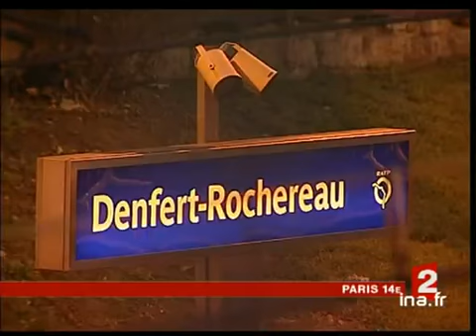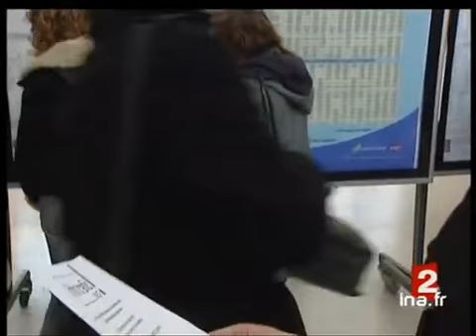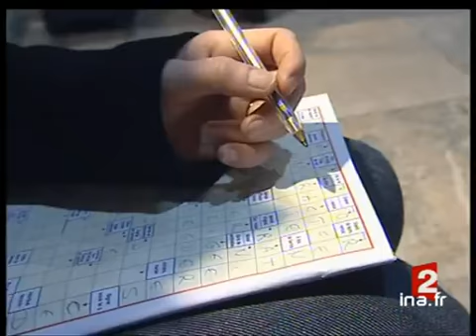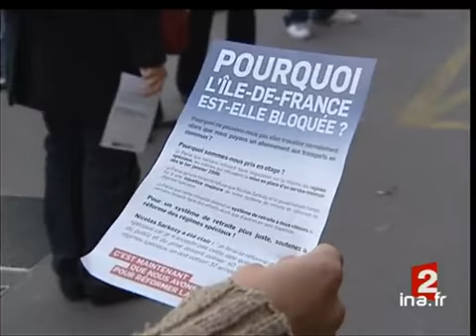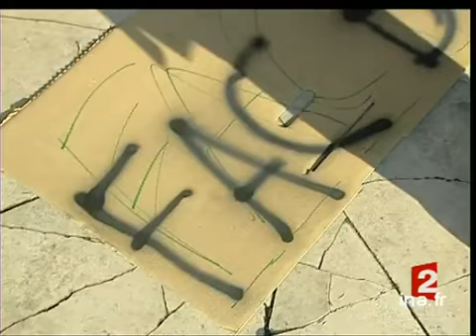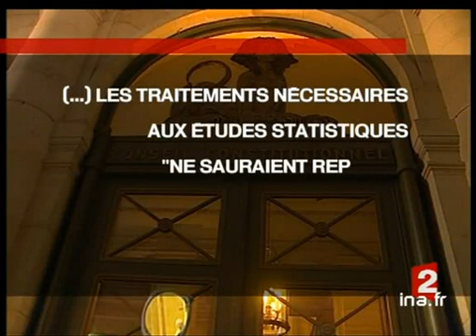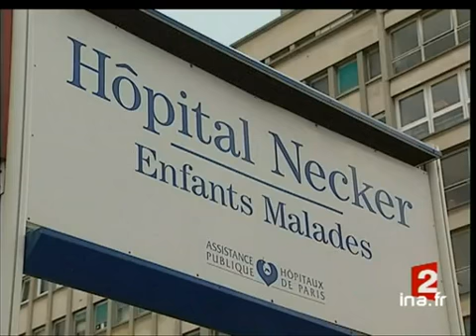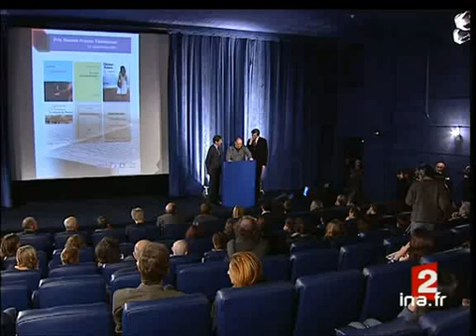20 heures : [émission du 15 novembre 2007]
15 novembre 2007
1. [Plateau début]à 19:59:02:00 - 00:01:09:00. - France 22. [Grève des transports publics : le point sur les perturbations]à 20:00:32:00 - 00:01:33:00. - France 2Reportage. Le point sur les perturbations dans les transports publics (SNCF et RATP) en France, causées par la grève des salariés qui défendent les régimes spéciaux des retraites. Alternance d'un commentaire sur images factuelles et d'un [...]3. [Plateau lancement : Plateau extérieur : Jean Paul Chapel, prévisions du trafic SNCF et RATP]]à 20:02:02:00 - 00:00:08:00. - France 24. [Plateau extérieur : Jean Paul Chapel, prévisions du trafic SNCF et RATP]à 20:02:10:00 - 00:00:49:00. - France 2En direct et en duplex de la gare Montparnasse à Paris, l'envoyé spécial Jean-Paul CHAPEL annonce la reconduction de la grève pour demain à la SNCF et la RATP et donne les prévisions du trafic soit, 1 TGV sur 3, 1 TER sur 3, 1 Corail sur 5, 1 rame [...]5. [Plateau lancement : Réunion des fédérations syndicales de cheminots]à 20:02:58:00 - 00:00:26:00. - France 26. [Réunion des fédérations syndicales de cheminots]à 20:03:24:00 - 00:01:17:00. - France 2Reportage. Compte-rendu des conclusions de la réunion des patrons des 7 fédérations syndicales de cheminots. Ils souhaitent ne pas rompre le dialogue avec le gouvernement mais ont posté ce soir une lettre au ministre du travail Xavier BERTRAND pour [...]7. [Plateau lancement : Syndicat CGT : désaccord entre base et direction]à 20:04:30:00 - 00:00:20:00. - France 28. [Syndicat CGT : désaccord entre base et direction]à 20:04:50:00 - 00:01:20:00. - France 2Reportage. Compte-rendu d'enquête à Saint-Etienne et à Lens concernant le désaccord entre la base syndicale gréviste de la CGT et sa direction au sujet de la politique de conciliation de Bernard THIBAULT avec le gouvernement, en matière de réforme [...]9. Plateau lancement : Plateau extérieur : Agnès Molinier, initiative risquée de Bernard Thibault]à 20:06:10:00 - 00:00:23:00. - France 210. [Plateau extérieur : Agnès Molinier, initiative risquée de Bernard Thibault]à 20:06:33:00 - 00:00:49:00. - France 2En direct et en duplex de la cour du siège du syndicat CGT à Paris, l'envoyée spéciale Agnès MOLINIER fait le point sur la demande inédite du Secrétaire générale de la CGT Bernard THIBAULT au gouvernement, afin d'obtenir des négociations sur la [...]11. [Plateau lancement : Réforme des régimes spéciaux des retraite : propositions compensatrices SNCF]à 20:07:23:00 - 00:00:20:00. - France 212. [Réforme des régimes spéciaux des retraites : propositions compensatrices SNCF]à 20:07:43:00 - 00:01:00:00. - France 2Reportage. Le point sur les propositions compensatrices du gouvernement à négocier avec les cheminots, alors même que le cadre de la réforme des régimes spéciaux des retraite est fixé. Commentaire sur images d'illustration et cartons infografiques [...]13. [Plateau lancement : Circulation routière et organisation des usagers des transports publics]à 20:08:43:00 - 00:00:16:00. - France 214. [Circulation routière et organisation des usagers des transports publics]à 20:08:59:00 - 00:01:38:00. - France 2Reportage. Compte-rendu des perturbations de la circulation routière, causées par la grève des transporteurs publics afin de défendre les régimes spéciaux des retraites et aperçu de l'organisation des usagers pour y faire face. [...]15. [Plateau lancement : Grève des cheminots : Marseille sans TER]à 20:10:34:00 - 00:00:13:00. - France 216. [Grève des cheminots : Marseille sans TER]à 20:10:47:00 - 00:01:22:00. - France 2Reportage. Compte-rendu des désagréments causés par la grève des Trains Express Régionaux (TER) à Marseille. Alternance d'un commentaire sur images factuelles et d'un micro-trottoir de quelques usagers.17. [Plateau lancement : Les campeurs de la grève]à 20:12:09:00 - 00:00:18:00. - France 218. [Les campeurs de la grève]à 20:12:27:00 - 00:01:12:00. - France 2Reportage. Compte-rendu d'enquête concernant une agence de communication "Stratevent" dans le 16ème arrondissement de Paris qui a mis à disposition de ses employés, une Yourte mongol sur son toit pour permettre aux employés de vivre sans les soucis [...]19. [Plateau brève : Grève des transports publics. Distribution de tracts pour une manifestation UMP]à 20:13:39:00 - 00:00:15:00. - France 2Brève en images et lancement de la brève suivante.- Conflit social : annonce de l'UMP qui envisage une manifestation en début de semaine prochaine. Aujourd'hui, des militants ont distribué des tracts dans les gares parisiennes. [...]20. [Plateau brève : Grève des transports en Allemagne]à 20:13:58:00 - 00:00:16:00. - France 2Brève en images et lancement du sujet suivant.- Allemagne : Compte-rendu de la grève des conducteurs des transports publics en Allemagne.